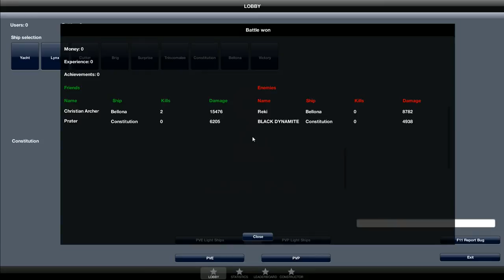Naval Action Alpha 2v2: The Double Broadside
I tried editing and trimming this video but the render kept coming out bad (terrible interlace flickering) so here is the raw video.

Balanced fight: 1 Bellona 1 Constitution vs 1 Bellona 1 Constitution
Broadside weight: 1468

Let's just say that at the 4 minute mark things got a bit dicey for me.  IRL my ship would have been nothing but match sticks.

This video is from Game Lab's game Naval Action.  It is currently in alpha testing and the contents seen in the video are subject to change.  You can join in by visiting and pre-ordering the game.